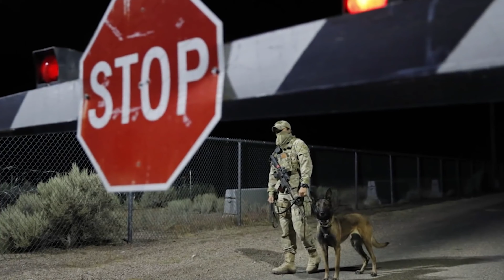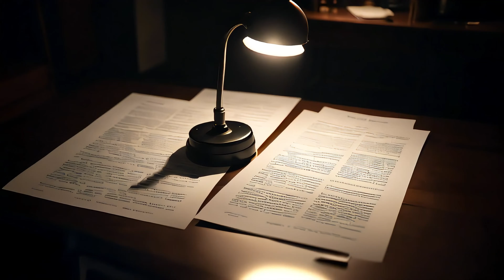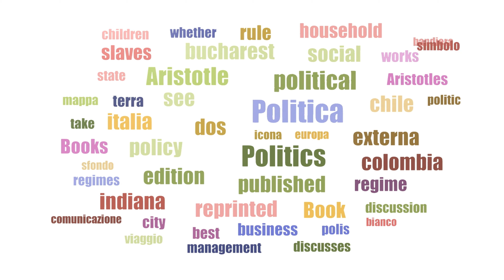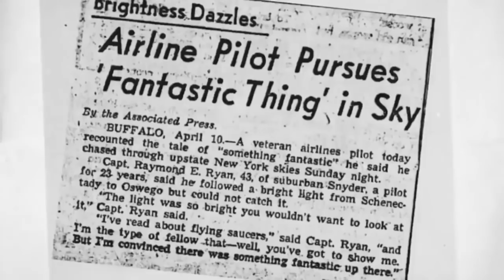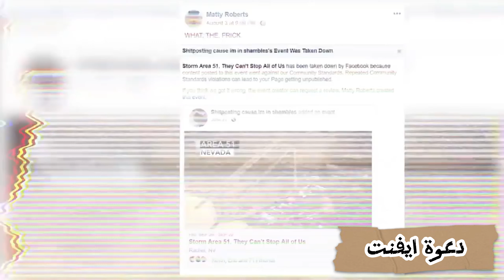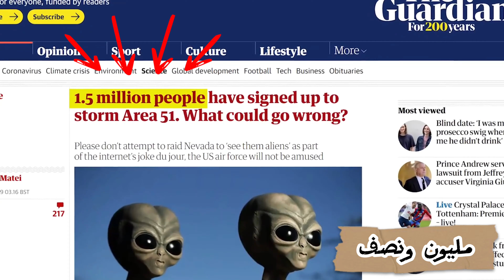ما الذي تخفيه المنطقة 51 الغامضة؟ هل فعلاً يوجد كائنات فضائية؟ 😨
مرحبًا بكم في رحلتنا العميقة إلى أحد أكثر المواقع غموضًا على وجه الأرض: المنطقة 51. في هذا الفيديو المرعب، نستكشف العوامل التي تساهم في القصة المحيطة بالمنشأة العسكرية السرية للغاية. تشتهر المنطقة 51 بإجراءاتها الأمنية المشددة، وكانت مركزًا لنظريات مؤامرة لا حصر لها تشير إلى عمليات تستر حكومية، ولقاءات مع كائنات فضائية، وتجارب بشرية مروعة.

- نناقش الادعاءات المروعة حول تطوير أسلحة محظورة وقاتلة هنا، ولماذا يعتقد البعض أن الكائنات الفضائية تتجمع سرًا لإجراء التجارب، والقصص المظلمة التي ظهرت من هذا الموقع الغامض. تعرف على مشروع أبيجيل سيئ السمعة، وهو برنامج محاط بالسرية ويُشاع أنه يتضمن تجارب بشرية بشعة أثارت الغضب والخوف بين عامة الناس.
- استمع إلى الروايات والقصص المباشرة المحيطة بالمحاولات الفاشلة للمواطنين الذين يحاولون اقتحام المنطقة 51 في معركة من أجل الحقيقة. سنحلل الوثائق ومقاطع الفيديو المسربة التي تلمح إلى الألغاز المخفية وراء بواباتها المغلقة. لماذا يتم إبقاء أعلى المسؤولين في حيرة من أمرهم، وما الذي تعرفه حكومة الولايات المتحدة حقًا عن هذا الموقع المرعب؟
- انضم إلينا بينما نكشف عن التاريخ والموقع ونظريات المؤامرة والمخاوف العميقة المرتبطة بالمنطقة 51. اضغط على زر الاشتراك، ولا تنس تشغيل الإشعارات لمزيد من الاستكشافات الممتعة للألغاز التي تكمن في الظل. معًا، دعونا نكشف الأسرار التي تخفيها الحكومة!

إذا كنت من عشاق القصص المثيرة والمعلومات الغامضة، فلابد أن تكون قد سمعت عن قناة "معلومة ببلاش - Ahmed Ezzat"، القناة التي تقدم لك كل ما هو غامض ومرعب بشكل مثير وشيق. تقدم هذه القناة محتوى متنوعًا يشمل جميع أنواع المعلومات والقصص، من القصص المرعبة إلى الحقائق الغريبة التي تحيّر العقول.

تغطي القناة موضوعات شيقة مثل "أسرار الحضارات المفقودة"، "الظواهر الخارقة للطبيعة"، "الأحداث التاريخية الغامضة"، "مشروع أبيجيل"، "المنطقة 51"، "أحداث غامضة لم يتم تفسيرها"، وغيرها من الموضوعات التي تحبس الأنفاس. هذه المواضيع ليست مجرد قصص، بل هي نافذة إلى عالم مليء بالأسرار والغموض.

لا تفوت مشاهدة الفيديوهات التي تتناول "أسرار مثلث برمودا"، "ألغاز العالم القديم"، "الوحوش الأسطورية"، "الأماكن المسكونة"، "الكيانات الغامضة"، "الأساطير المرعبة"، "الجن والشياطين"، و**"تجارب الناس الغامضة"**، حيث يتم تقديم كل هذه المعلومات بطريقة ممتعة وشيقة، تجمع بين الدقة التاريخية والإثارة الغامضة.

🔍 هاشتاجات

Created and edited by ahmedezzat